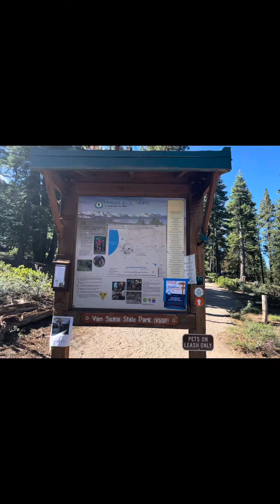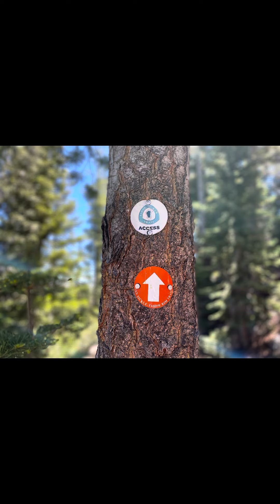Van Sickle approach trail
Today my bestie and I did the Van Sickle approach trail to the Tahoe rim trail. It was all up!  Beautiful views.